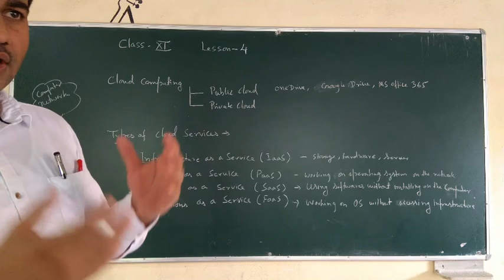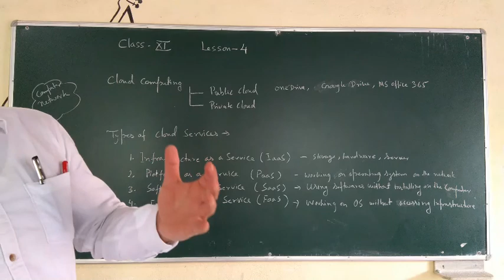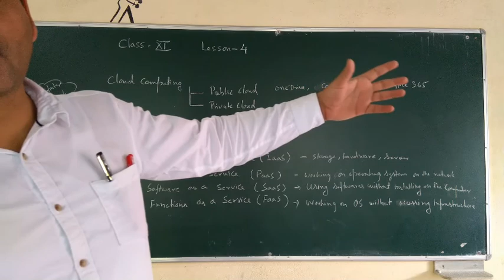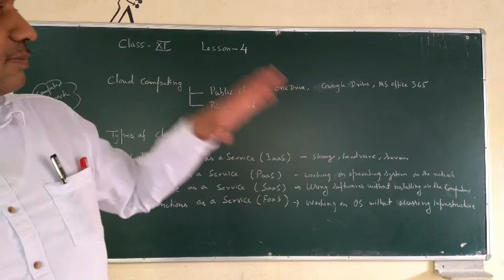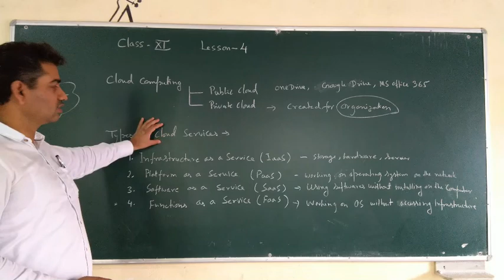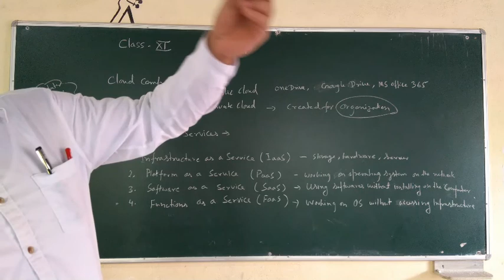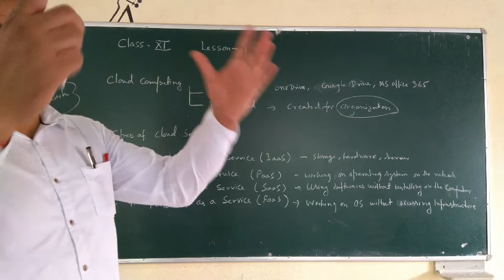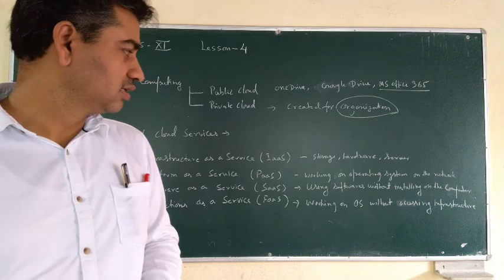Class 11 Lesson 4 cloud computing